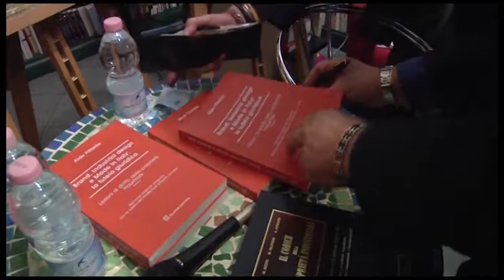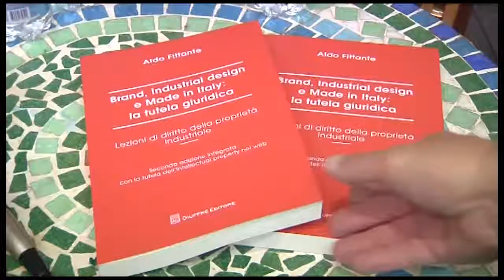Come proteggere il nostro "made in Italy" . Presentato a Firenze il volume di Fittante